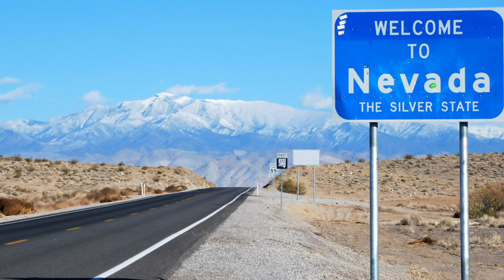BEST Ranchs in the USA 💸 5 States with Ranchs for Sale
The United States is home to an array of estates that epitomize the allure of vast open spaces, from the historic Waggoner Ranch in Texas, which stretches across an impressive 535,000 acres and is the largest contiguous ranch in the country, to the Great Western Ranch in Colorado, a 190,000-acre haven for mountain lovers. Montana's IX Ranch offers 126,000 acres of rolling hills and pristine waterways, while Nevada's Robison Ranch, with its 73,000 acres, blends desert valleys with alpine forests. Finally, the Boone Pickens Ranch in Texas, covering 64,000 acres, provides a harmonious blend of luxury living amid lush pastures and woodlands. These five remarkable estates offer not just vast acreage but also a unique connection to America's diverse landscapes, rich history, and breathtaking beauty.